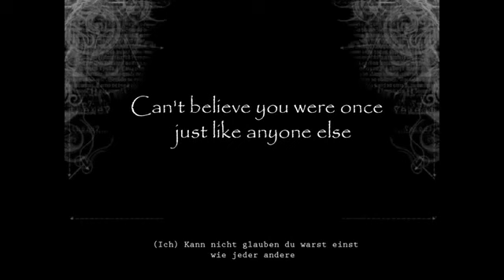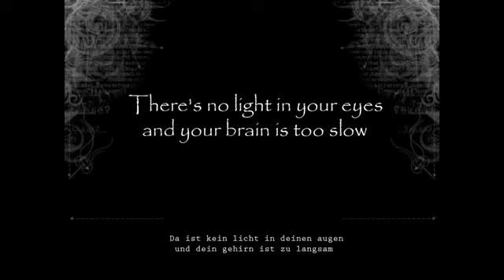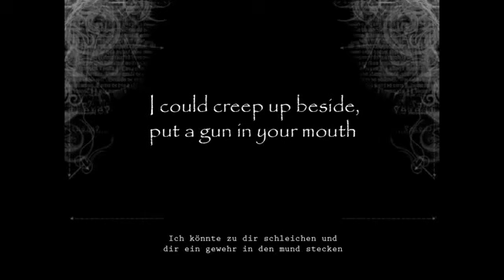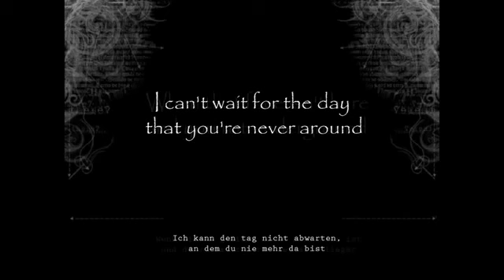Song for Iwona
You just Jelen, Georgi. Remember her this when you listen. You deserve better. Kiss ***